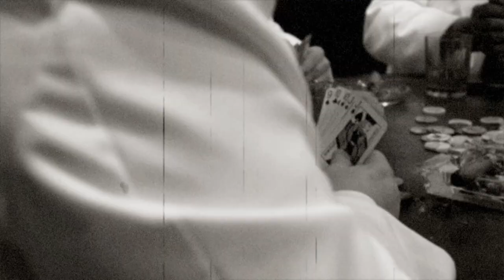Rescue in The Philippines Opening